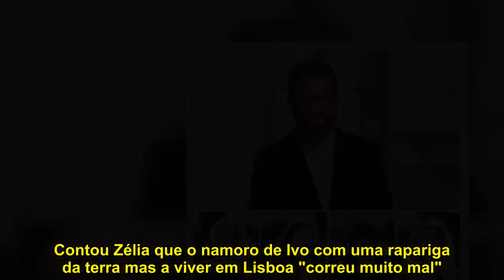Mãe do agricultor de Vinhais parte a loiça toda: "Chupava-lhe o dinheiro todo"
Zélia já é uma das "estrelas" do novo 'reality show' da SIC que estreou domingo à noite, 10 de março. Falamos da mãe de Ivo Pires, um dos candidatos de 'Quem Quer Namorar com o Agricultor'. E foi esta "sogra" bem exigente que esteve esta manhã à conversa com Cristina Ferreira. Se ainda restassem dúvidas quanto à sua personalidade controladora, estas ficaram desfeitas depois da sua ida ao 'Programa da Cristina'. Ivo Pires de 'Quem Quer Namorar com o Agricultor' Sem papas na língua, Zélia garante: "O meu filho é meu... posso fazer dele o que eu quiser". "Quem não souber fazer de comer... adeus", acrescentou ao mesmo tempo que assegurou em direto que Ivo "sabe fazer de tudo, até uma boa paella". ... Contudo, foram as revelações que fez sobre o único relacionamento sentimental do filho que suscitaram a atenção de Cristina Ferreira. Contou Zélia que o namoro de Ivo com uma rapariga da terra mas a viver em Lisboa "correu muito mal". 'Quem Quer Namorar com o Agricultor' "Chupava-lhe o dinheiro todo. Ele veio para Lisboa e enquanto houve dinheiro...", começou por contar a mãe do agricultor de, 38 anos, de Vinhais, Trás-os-Montes. "Vendeu as ovelhas e o carro e veio para Lisboa. Assim que o dinheiro acabou 'vai embora' e ele voltou para o pé da mãe. Pois, para onde é que haveria de ir", prosseguiu Zélia. 'Quem Quer Namorar com o Agricultor' Quanto às escolha feitas pelo filho no programa, a sua opinião também não é a melhor: "Quanta chicha mulher... era carne até fartar". "Também não tinha outra coisa para escolher... os outros escolheram tudo, o que queria que ele fizesse?", perguntou a Cristina Ferreira referindo-se ao facto das escolhidas serem mais gordinhas. Susana de 'Quem Quer Namorar com o Agricultor' Mas das candidatas levadas a sua casa pelo filho, da qual gostou mais foi de Susana. "Mas só como amiga, não como nora. Com 47 anos como é que me ia arranjar um neto?".